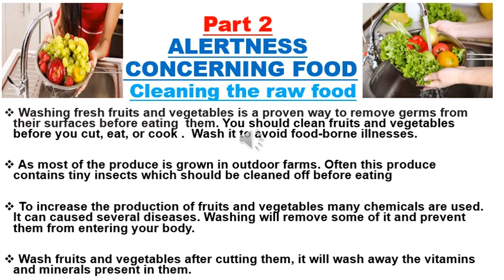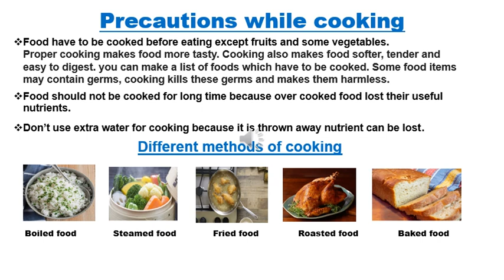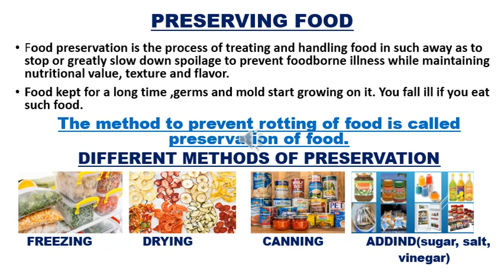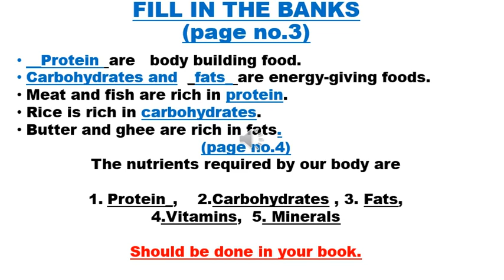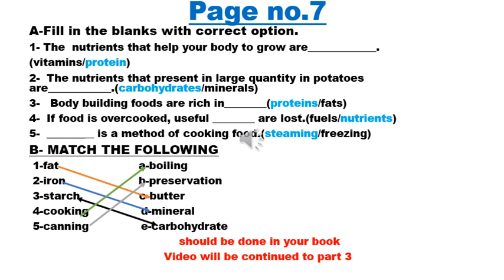Class lV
Subject: Science Part ll
Date:  8/7/20